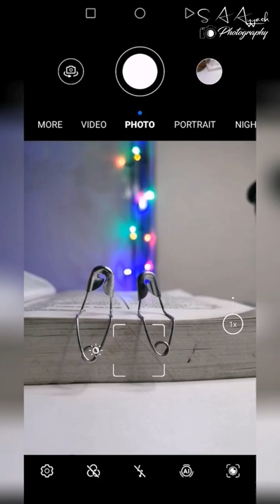Creative Safety Pins Photography